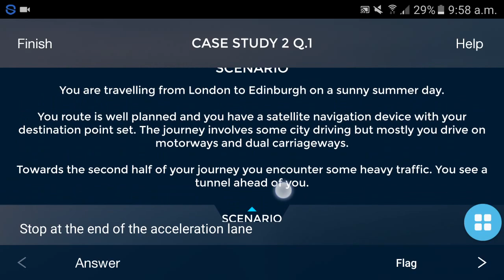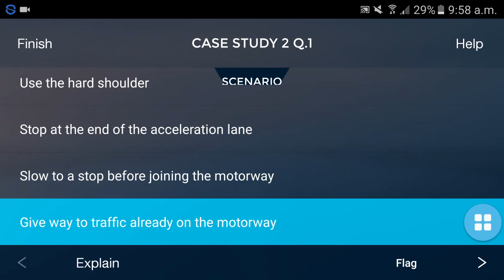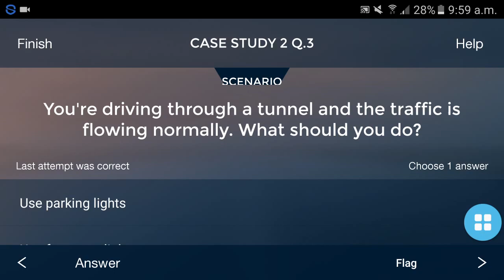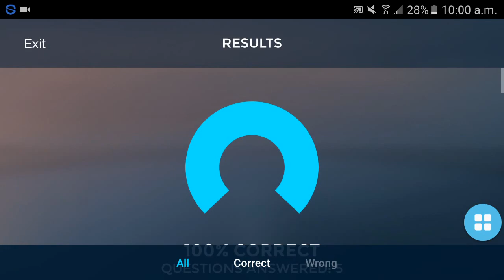THEORY TEST 2017 QUESTIONS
howtodrive dvsa theory and hazard test 2017. practice your theory test and pass first time. theory test 2017 practice. All QUESTION from DVSA book 2017. theory test 2017 questions